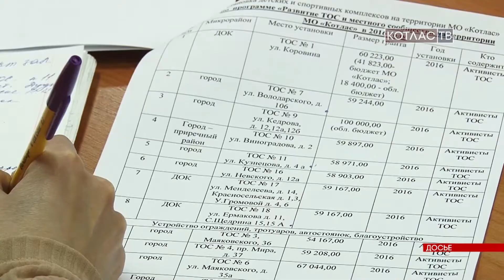Награждение активистов движения ТОС (11 12 2017)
Сегодня в администрации города наградили активистов движения ТОС. Благодарностями и грамотами главы Котласа были отмечены более десяти инициативных котлашан.